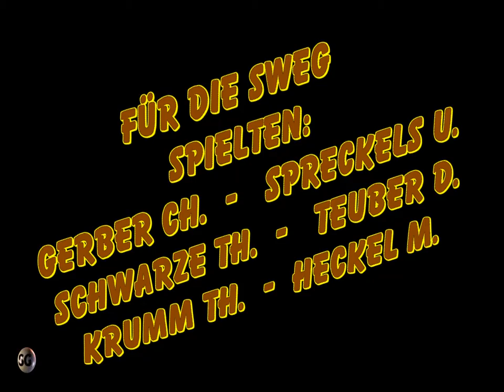Grümpelturnier Endspiel in Kandern 06.07.1986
Grümpelturnier im Au-Stadion in Kandern